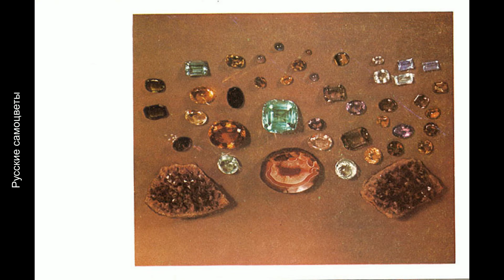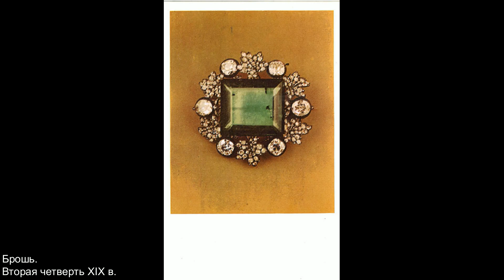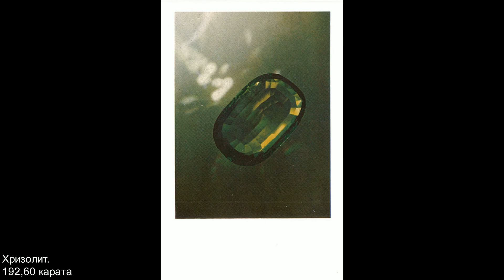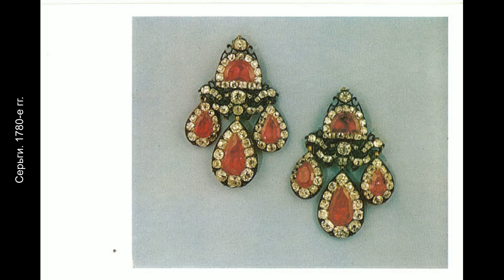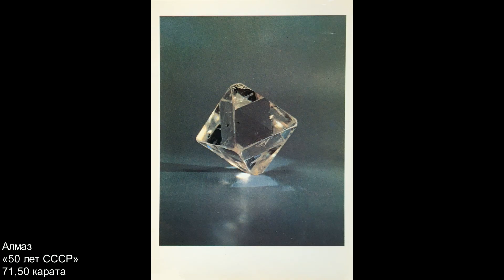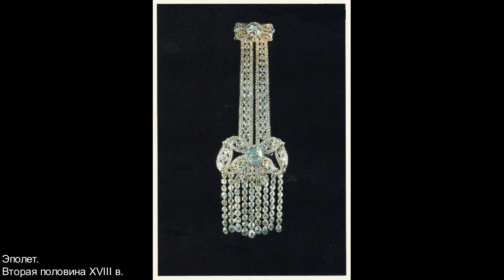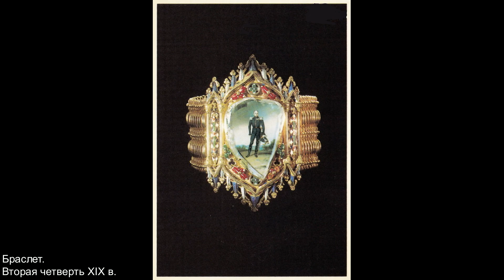«Алмазный фонд СССР». Наборы открыток.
1. и 2. «Алмазный фонд СССР». Два набора 1975 г.
3. «Алмазный фонд СССР». Набор открыток 1981 г.
4. «Алмазный фонд СССР». Набор открыток 1991 г.